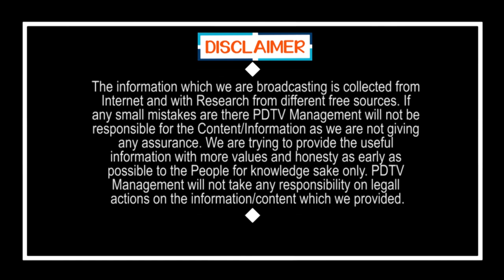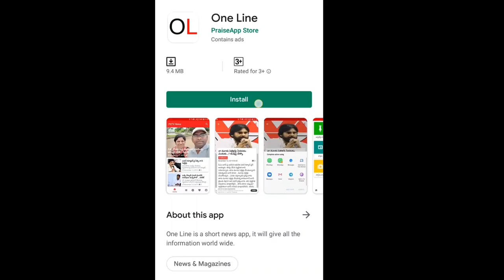Vijayawada Railway Station | బోసిపోయిన బెజవాడ రైల్వే స్టేషన్.. ఎలా ఉండేది.. ఎలా ఉందో చూడండి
బోసిపోయిన బెజవాడ రైల్వే స్టేషన్.. ఎలా ఉండేది.. ఎలా ఉందో చూడండి | Vijayawada Railway Station | PDTV News